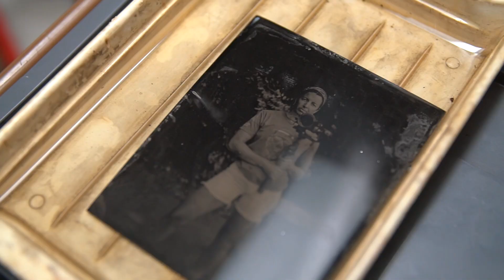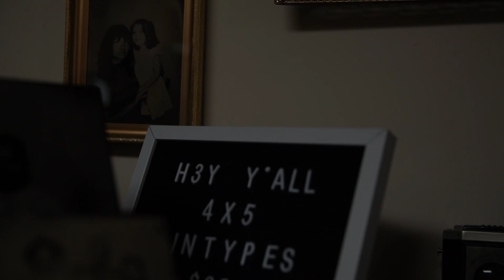Salvage Sparrow Studio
A glimpse of the wetplate process at a studio located in Athens, Georgia.
Tintypes by Salvage Sparrow
Video by Emily Cameron